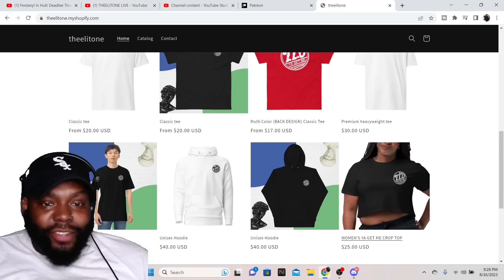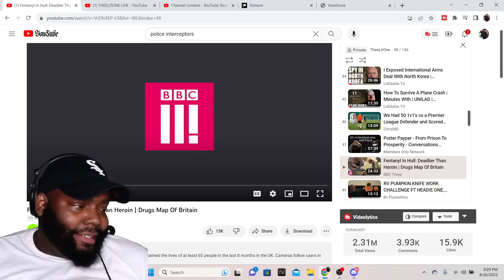CHICAGO DUDES REACTION TO Fentanyl In Hull: Deadlier Than Heroin | Drugs Map Of BritainUnlisted